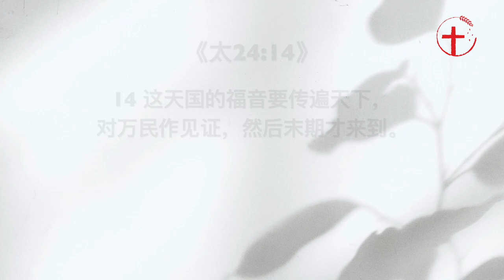回归神所给予我们的使命｜每日-20230715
主题：回归神所给予我们的使命
经文：太24:14; 诗51:6
分享者：林丽雯长老娘
简介：我们都需要一直被提醒——无论做什么，我们的内心里都需要坚定一个事实，什么事实呢？就是我们每个信徒都被神赋予一份使命。但因为这个世界有太多的事和生活上实际的需要叫我们分心了。不知不觉中受到这些影响，然后心中就慢慢失去了神给我们的这个事实。所以我们要回归神给予我们的使命。怎么恢复这层使命感呢？

神一直与我们同在，但我们时常很容易就会忘记这最关键的事实，以致我们常缺乏刚强的心来面对各样难处。一旦我们忘记了神，实际的环境就会把我们领到自私、自傲、比较、惧怕、担忧或埋怨的光景里。这些事都会让人远离真理，无法过一个蒙恩的信仰生活，也就是远离神的道路了。今天我们活在安逸和忙碌的生活中，很多时候也没有察觉到自己的心思意念已经被影响了，所以这也是为什么我们需要一直被提醒——无论做什么，我们的内心里都需要坚定一个事实，什么事实呢？就是我们每个信徒都被神赋予一份使命。

1.神关心我们的心里对祂给予我们的事实有没有使命感。
首先，主在《太24:14》告诉我们说 “这天国的福音要传遍天下，对万民作见证，然后末期才来到。”各位，这就是神所给予我们的使命了。什么使命呢？就是传扬福音，并警告世界将要降临的审判。所以，神是关心我们的心里有没有这份使命感的。神给我们信徒的这份使命是一个事实了，这事实也具备了永恒的价值。神将这何等尊贵的使命放在人的内心深处，若我们将生活中的重心放在这事实上，我们便会经历一种从神而来的非凡能力，叫我们可以刚强起来，走出自己的舒适区，并生出将问题看为小且短暂的眼光。但往往，我们没有一个人是可以轻松恢复这个事实的，因为这个世界有太多的事和生活上实际的需要叫我们分心了。我们看现代的人时常忙着事业或孩子，追求的是名利和财富，我们也在不知不觉中受到这些影响，然后心中就慢慢失去了神给我们的这个事实，开始满足于通俗的追求。这样的我们在面对实际的生活需要和欲望时，自然就会按着自己所信、所想、所感和所判断的来反应了，我们的生命也就常常停留在迷糊或无可奈何的光景里。那么，我们的心要怎么恢复这层使命感呢？

2.唯有借着圣灵，我们的心才能回归于这份事实上。
唯有圣灵能叫我们从这分心和欺骗的世界里“想起、仰望并依靠真理”，使我们的心能再次归回神所给予我们的使命，从而刚强起来。圣灵是怎样使我们回归的呢？圣灵透过真理来光照我们，给我们一颗能与世界分别（为圣）的心，赐给我们儿女的心灵，并看见一切所发生的事，为要成就更大的事，都有互相效力的理由。但我们的心灵需要谦卑领受神的教诲，才能被圣灵光照而得智慧。就如《诗51:6》这样说 “你所喜爱的是内里诚实，你在我隐密处必使我得智慧。”各位，所谓的“智慧”，不是人的理学、小学或是一些小聪明；真正的智慧是看清这世界的堕落，也认识自己的过犯，以致不断地渴望能活在神的恩典中。在每天的日子中，我们也许会面对许多很真实的婚姻、儿女、人际、经济或工作上的问题，但是心里有智慧的人是知道“有神”与“无神”信仰的不同，他们会知道钱财只是一种工具；知道人没有永恒观会沦落到怎样的地步；知道婚姻是照神的真理运行才会幸福；知道养育孩子不单只关注教育，更重要的是孩子能认识神；知道工作的理由是为了传福音等等。各位，我们几时转向神，寻求祂的意思来过活，我们就几时被圣灵光照，进入事实而得智慧。那时，我们心里就开始刚强起来，并且生命会发生真实的转变。另外，当这个社会的风气与文化愈加广泛，人的学问愈加提升，人的需求愈加多的时候，人是很容易就会感觉福音不怎么重要或觉得神的话不怎么真实。今天，若你也有这样的感觉，要知道这些都是欺骗，不是事实了！因神所着重的事实从没改变，也继续迅速在进行中。

3.若我们把神的话当真，在一切所行的事上都有焦点。
当我们回归于神给我们的事实，并将它视为我们生活的焦点，我们之前如此关注的学业、事业、钱财、前途、甚至包括家庭等等马上就变得毫无价值了。那时，唯有因信神的话而活的我们在地上所思想、所判断和所做的一切，才会被神永远纪念。大家不要误解，这也并不是说我们今日只需要到处去传福音，不需要好好读书上班，不需要照顾家庭等等。但若我们把神的话当真，我们今天所做的任何事都有一个绝对的中心点，都是为了福音的缘故。当然，我们并不完全，我们还是会面对很多真实的挑战。但若我们愿意面对这些挑战，为神给我们的使命而活，在每天所经历的日子里，我们必得满足的喜乐。我们必然出入蒙福，凡事亨通，尽都顺利，这也是神给我们的应许了。

弟兄姐妹，在面对繁忙、充斥着各种需求和持续变动的社会中，我们更是要抓住神给予我们使命感的这个事实。可能我们会觉得自己做不到，但让我们求圣灵的帮助，使我们回归于这个事实，成为一个有智慧的人，我们的人生才会变得更加刚强。愿主祝福你！